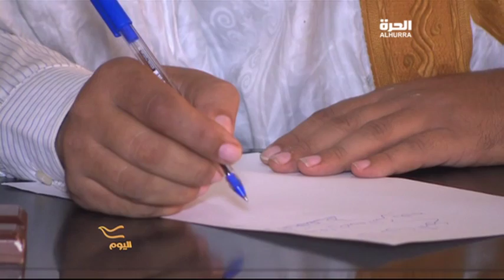سجالات حقوق المرأة في موريتانيا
جرائم تمارس بحق النساء في موريتانيا، لم يستطع قانون المرأة الجديد الحد منها.
تابعوا المزيد في برنامج "اليوم" على قناة "الحرة".

برنامج اليوم يقدم لكم 3 ساعات من البث المباشر من قلب واشنطن، ومن أستوديوهاتنا في 4
عواصم عربية ومراسلين في أغلب أنحاء العالم.
من ضواحي بيروت إلى حواري القاهرة، من شوارع نواكشوط إلى نواحي صنعاء، من الدار البيضاء إلى أحياء بغداد الطرفية، ومن أسواق القدس القديمة إلى قلب دبي الحديثة، تتجول كاميرا اليوم لتنقل للمشاهدين تقارير وحوارات نابعة من حكايات الناس وقضاياهم. مصدر نجاحنا هو دائماً نقل الصورة، والحدث، والقضية، كما يراها الناس العاديُّون ويعايشونها ويتصورونها ، لنضع كل ذلك في الفضاء الإعلامي الحر المفتوح، لتكون رؤاهم هي أجندة الأخبار ونقاط الحوار.
فريقنا المكون من أغلب ألوان الطيف العربية وغير العربية يرحب بمقتراحاتكم لما يتمثل مركز اهتماماكم وسنسعى دائماً لتناولها عبر شاشة الحرة في برنامج يتصفح ملامح "اليوم" العربي بالطريقة الأكثر عمقاُ وتفصيلاً...تابعونا على شاشاتكم، وانضموا لقناتنا بالمشاركة والتسجيل والتعليق هنا وفي "الفيس بوكـ" و"تويتر" وغيرها...كونوا من صانعي الأجندة ومحددي موجهات الأخبار والبرامج في الميديا العربية.

Alhurra’s mission is to provide objective, accurate, and relevant news and information to the people of the Middle East about the region, the world, and the United States. Alhurra supports democratic values by expanding the spectrum of ideas, opinions, and perspectives available in the region’s media. لمشاهدة الحلقات الأحدث من البرنامج